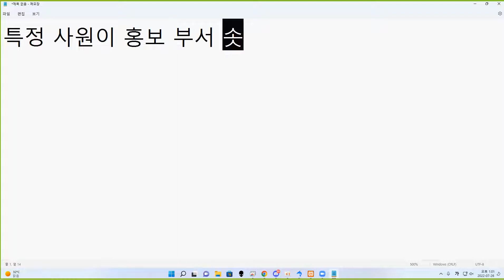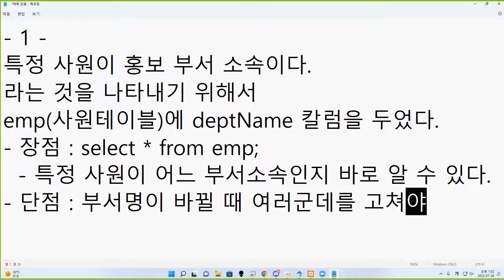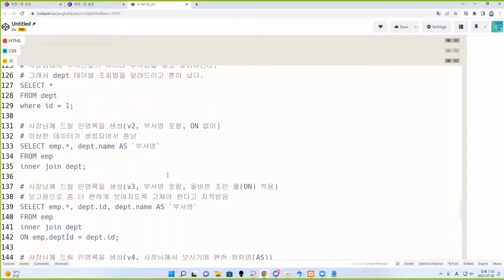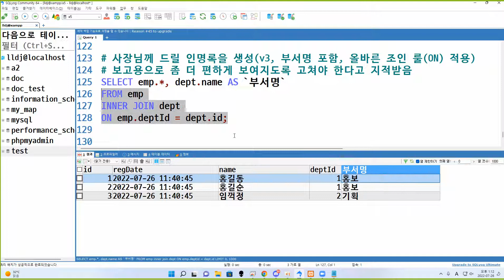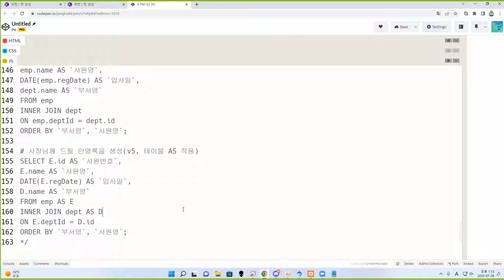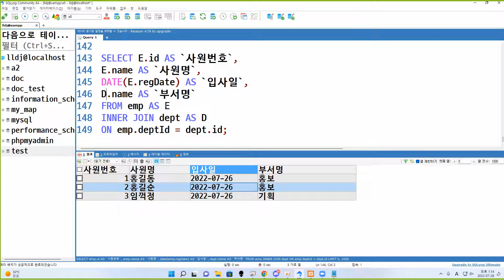22 07 26, ken 6656, MariaDB, 상황에 맞는 SQL 작성, INNER JOIN, 사원, 부서, 2부